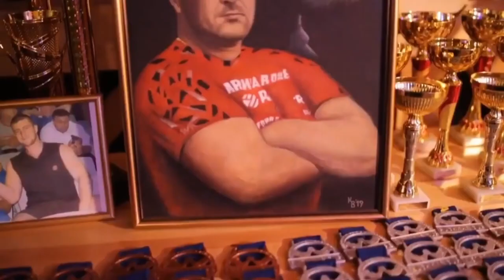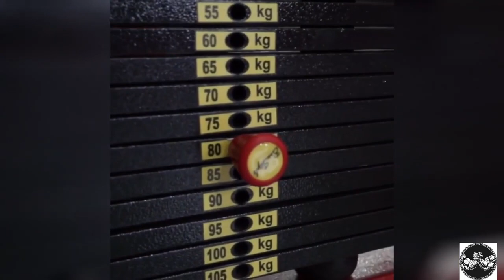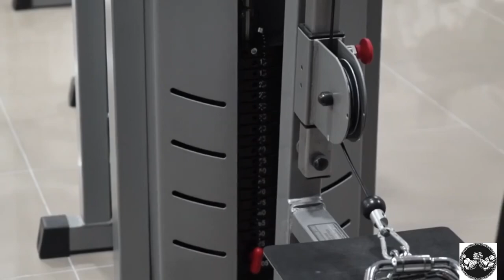Andriy Pushkar legend _ Андрій Пушкар 2023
THIS CHANNEL WAS CREATED FOR LISTENING TO MUSIC IN THE GYM. SPECIALLY SELECTED MUSIC WILL CREATE A SPECIAL CONTRAST FOR YOUR WORKOUTS.
  WILL INSPIRE YOU TO TRAIN EFFICIENTLY AND QUALITYLY.
  WILL GIVE YOU CHEER AND STRENGTH.
POWERFUL TRAINING TO YOU...